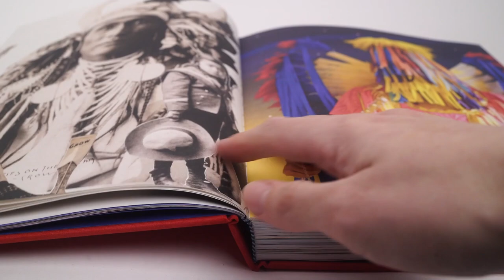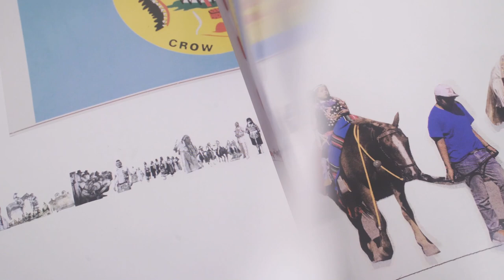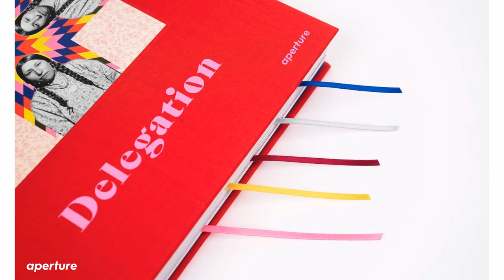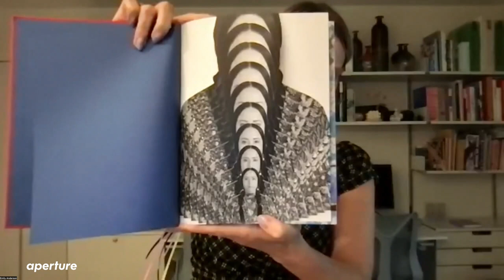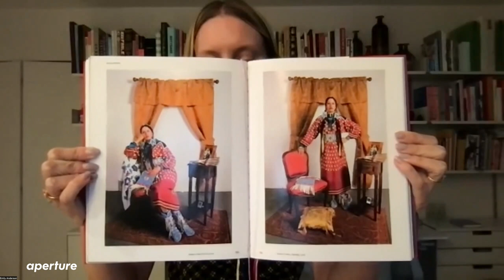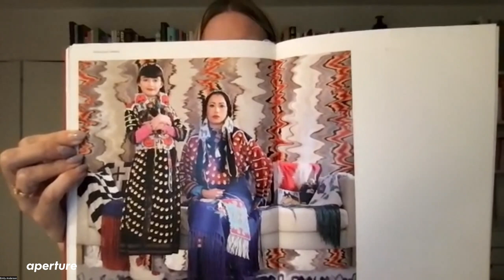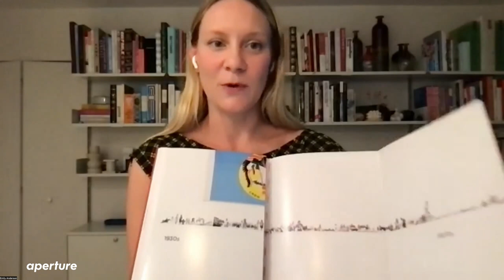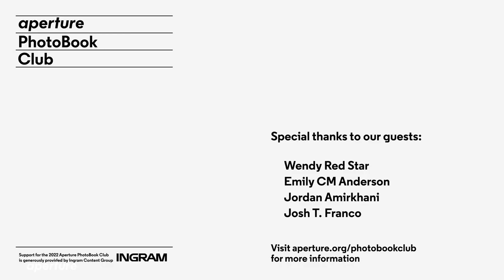Wendy Red Star, "Delegation" | Aperture PhotoBook Club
"Delegation" is the first comprehensive monograph by Apsáalooke/Crow artist Wendy Red Star, whose photography recasts historical narratives with wit, candor, and a feminist, Indigenous perspective. Red Star centers Native American life and material culture through imaginative self-portraiture, vivid collages, archival interventions, and site-specific installations.

For the June Aperture PhotoBook Club gathering, senior managing editor of Aperture magazine and editor of "Delegation" Brendan Embser joined the artist Wendy Red Star, art historians Jordan Amirkhani and Josh T. Franco, and designer Emily CM Anderson to discuss this spirited testament to an influential artist’s singular vision.

This conversation was originally streamed on Wednesday, June 29.

The Aperture PhotoBook Club brings together a constellation of artists and individuals engaged with photobook-making for conversations that inform and inspire photo-loving audiences around the world.

Support for the 2022 Aperture PhotoBook Club is generously provided by Ingram Content Group.